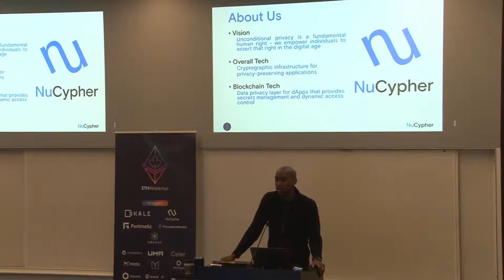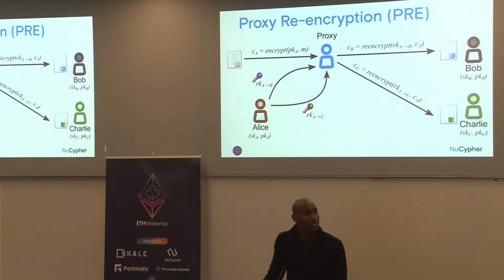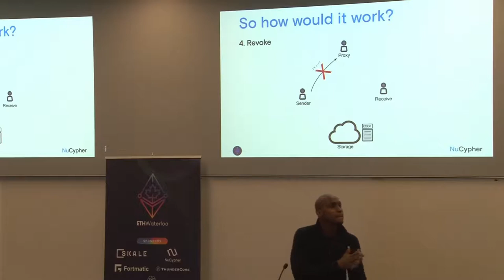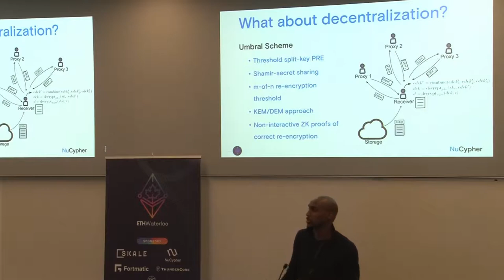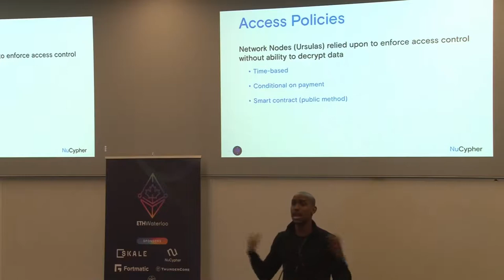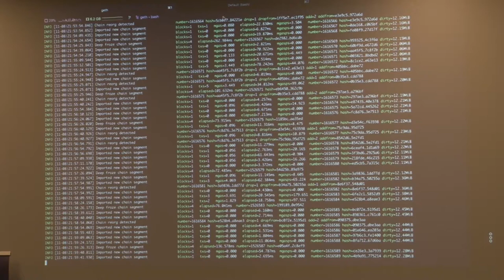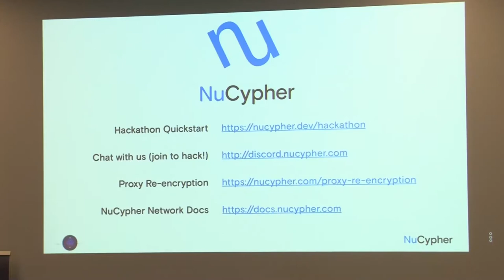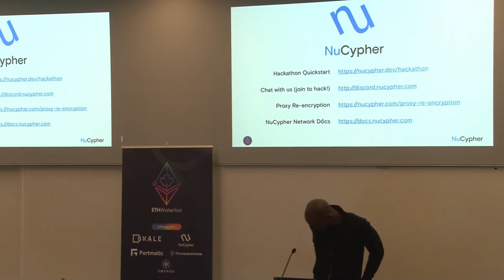Managing secrets in your DApp with NuCypher's Derek Pierre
Derek Pierre walks participants of ETHWaterloo through a full end to end guide on how to use NuCypher for managing dApp secrets.